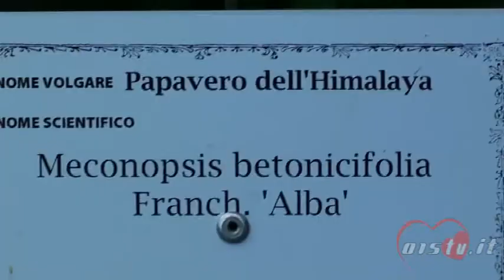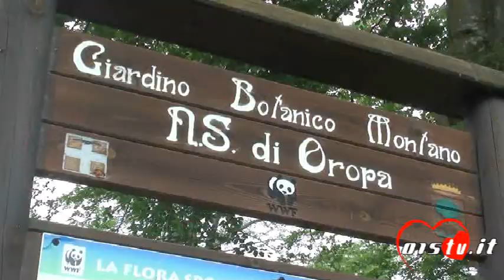22 06 2014 PAPAVERO BLU AD OROPA